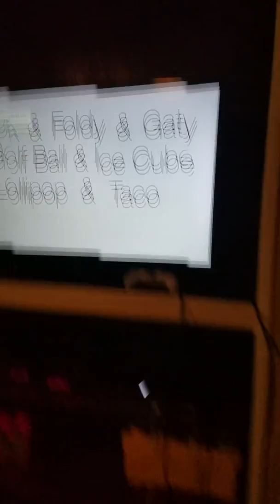My first video